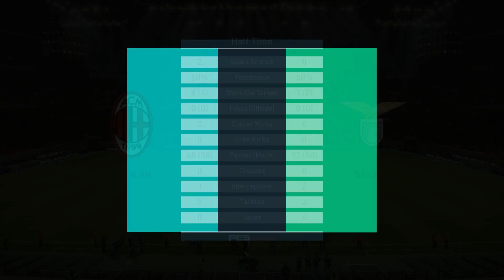PES 2018 Gameplay PC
Milan vs Lazio